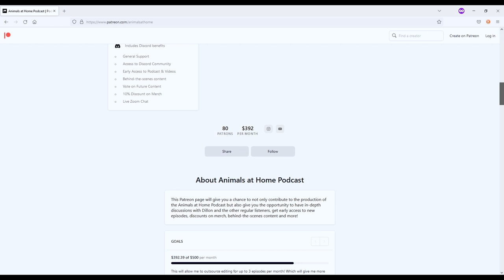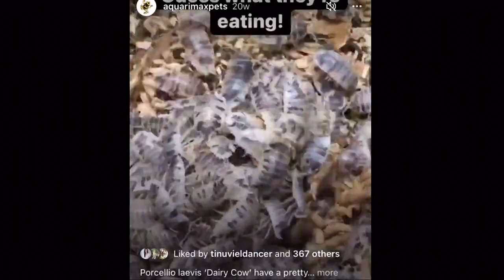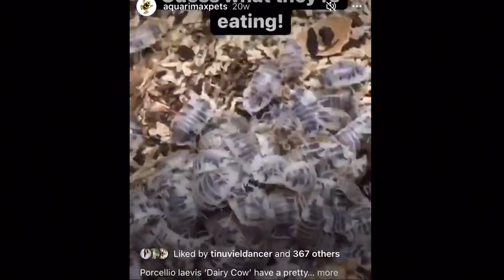Isopod Care - Advice from Expert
In this episode, Rus Wilson of @Aquarimax gives us a full masterclass on isopods. We discuss which species would make the best display pets, how to set them up, which species work best in both arid and tropical bio-active setups as well as which species might work best as a feeder. Rus walks us through basic care, how to raise successful colonies and their evolutionary history. We warp the episode up with a conversation about garter snakes and why they make great pets.

Isopod Zoology

0:00 Coming Up
1:37 Guest Intro
3:50 Housekeeping
5:13 Welcome Rus & background
9:28 Isopod Native Ranges & Evolutionary history
17:18 Favorite species to keep?
19:20 Best Species for Display
36:03 Most common reason for a colony to crash?
37:44 Best Species for Clean-Up Crew TROPICAL BioActive
44:06 Best Species for Clean-Up Crew ARID BioActive
46:26 Best Species to use as a feeder?
52:25 Isopod breeding tips
59:25 Basic Isopod Care & Feeding
1:05:46 Underrated Gater Snakes
1:13:30 Harvestmen
1:16:48 Closing Thoughts
1:21:35 Outro